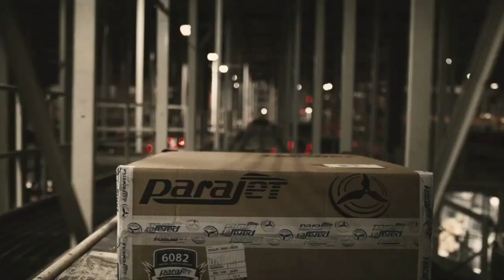Zips Baseball vs Northern Illinois - April 12